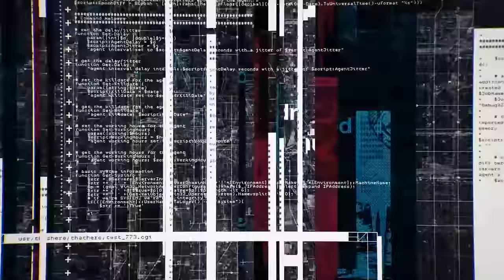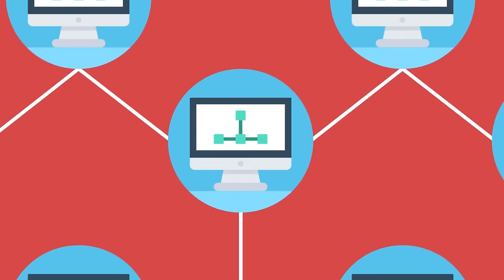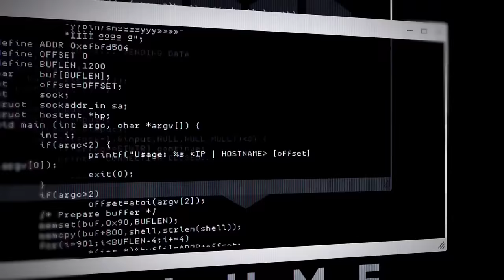駭客真的能攻陷整個城市嗎? 解析看門狗的科學 (中文CC字幕)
註一：關鍵報告是一部電影。有三位因化學感染而有著預知能力的人，利用科技讀取腦波的畫面，從而預防犯罪。但主角發現這套犯罪預防系統大有問題。
註二：小丑是蝙蝠俠系列作品的反派之一。
註三：火人祭是一年一度在美國內華達州黑石沙漠舉辦的活動。